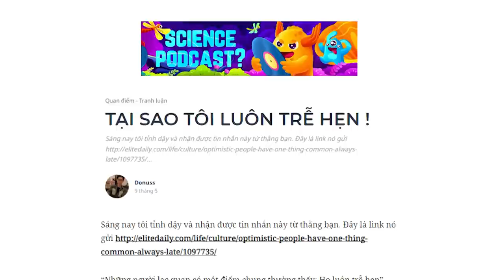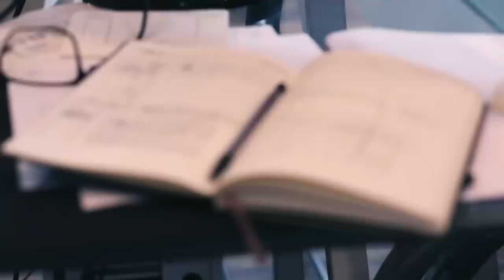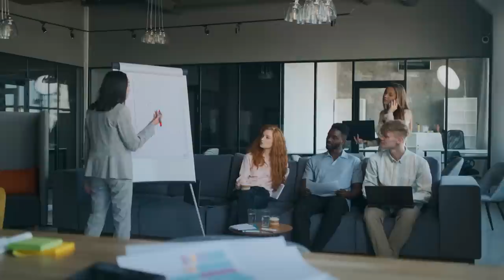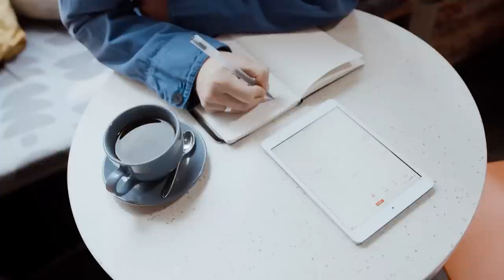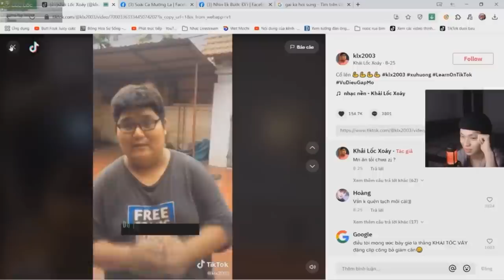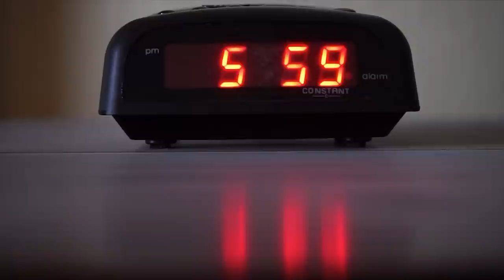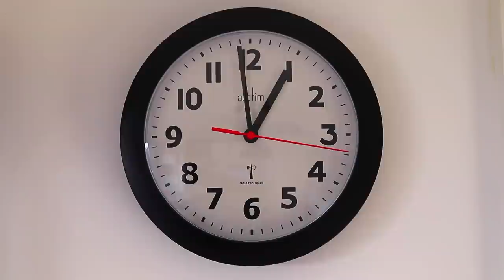Trễ hẹn là do bạn, đừng lý do! | Donuss | GIÁO DỤC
Sáng nay tôi tỉnh dậy và nhận được tin nhắn này từ thằng bạn. “Những người lạc quan có một điểm chung thường thấy: Họ luôn trễ hẹn”
Nghe hấp dẫn đúng không. Những tiêu đề kiểu như: “Lý do mọi người [điều gì đó tệ] là vì họ [điều gì đó tốt]”.
Tôi đọc thử bài viết đó. Và hóa ra, những người đến muộn thực sự là những người “đỉnh” nhất từ ​​trước đến nay, họ vô cùng lạc quan và tràn đầy hy vọng???
Ghé Nhà sách Spiderum trên SHOPEE ngay thôi các bạn ơi:
Nội dung:
00:00 - Start
00:15 - Những người đến muộn thực sự là những người “đỉnh”?
01:31 - Hai loại trễ hẹn
02:45 - Những người đi trễ gây ảnh hưởng
04:08 - Người mất trí muộn mãn tính (NMT)
05:08 - Cách NMT hoạt động
08:04 - Mỗi NMT đều điên rồ theo cách đặc biệt của riêng họ
Bài viết: TẠI SAO TÔI LUÔN TRỄ HẸN!
Được viết bởi: Donuss
Giọng đọc: Khánh Linh
Editor: Pinkdot